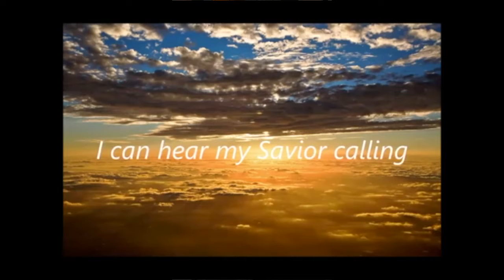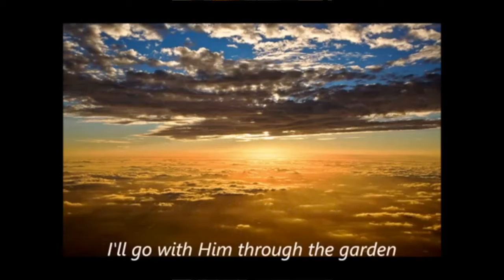Where He Leads Me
Laura Allnutt, pianist